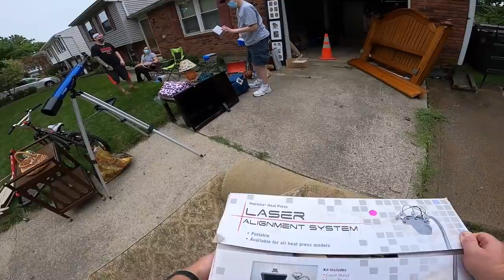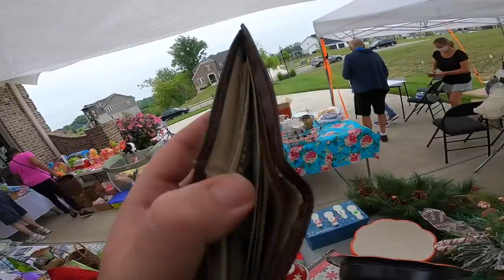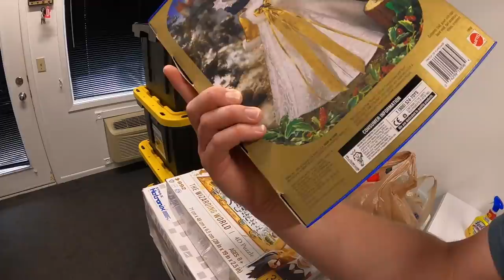I Can't Believe How Cheap He Sold This